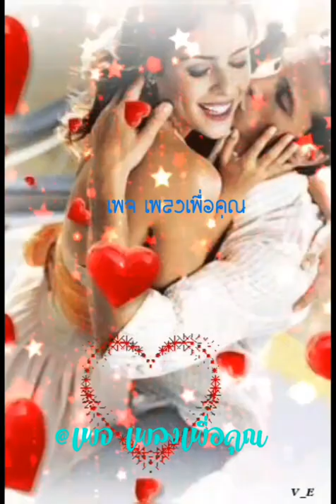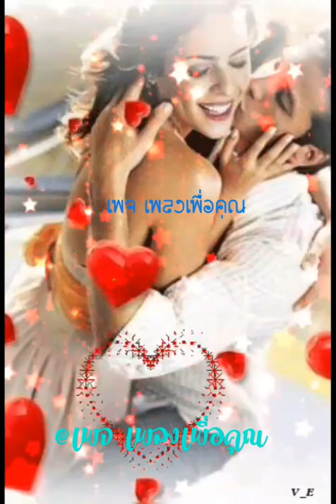สำคัญกว่าลมหายใจ👉ไผ่ พงศธร